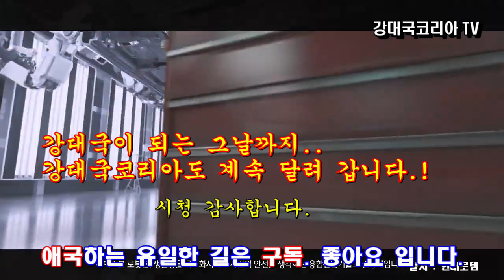[특별기획] 독일도 K2가 진짜 두렵다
유럽 각국에서 레오파드를 우크라이나에 지원하려 하자 궁색한 변명으로 지원 승인을 안하고 있는 독일.
단순히 러시아 눈치만 보는 게 아니다.
K2 때문에 긴장하고 있다고 언론과  전문가들이 말한다.
유럽의 우크라이나 탱크지원 합의에 따라 2023년 2월 이후 1차로 321대 전차 지원 결의.
각국 전차가 부족하다.
독일은 생산이 느리다.
신속한 전차 생산은 대한민국만 가능하다.
K2 폴란드,노르웨이,루마니아,체코 등 유럽시장 석권 한다.
K2전차  NATO군  주력 탱크 될 수도 있다.